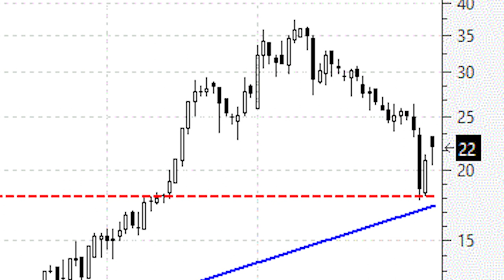Videoanálisis de Iberpapel impecable rebote desde la directriz alcista